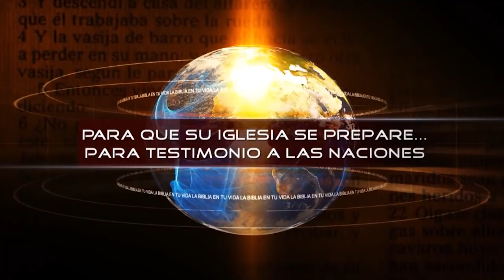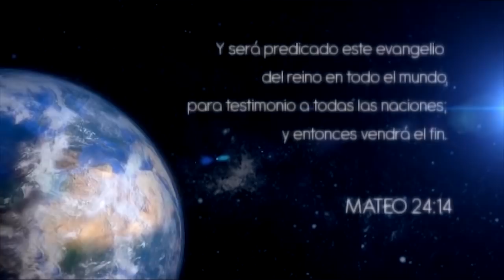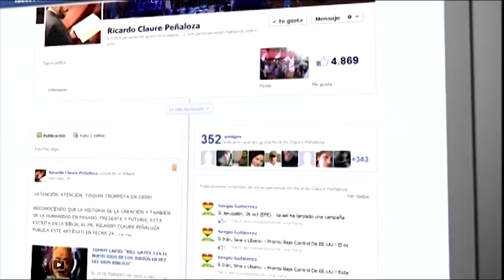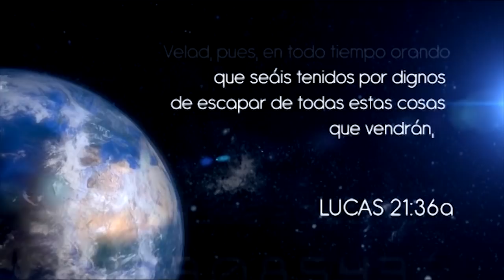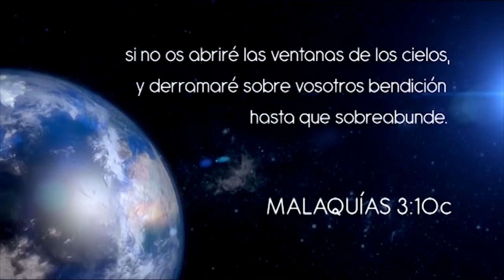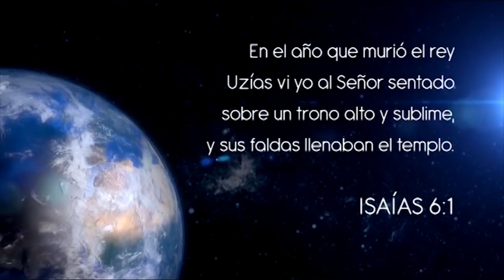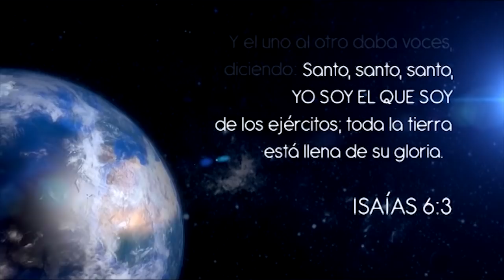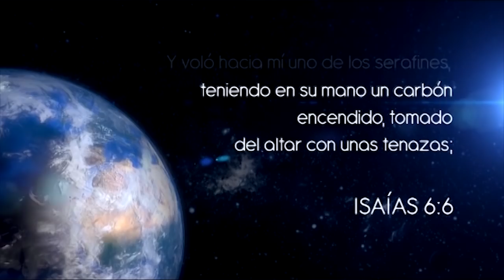"LAS TRES GRANDES ERAS DE LA HISTORIA DE LA CREACIÓN CONFORME A LA BIBLIA" VOL. 4 PARTE 1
ES TIEMPO DE LLENARSE DEL TESTIMONIO DE JESÚS QUE ES EL ESPÍRITU DE LA PROFECÍA.